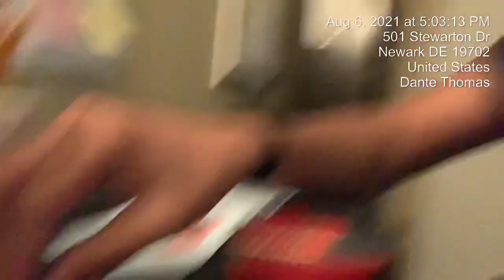LEGO IS THE MAKING A FIRE BOAT?